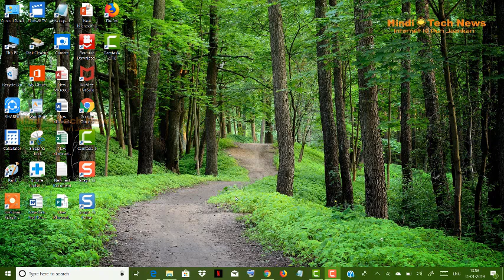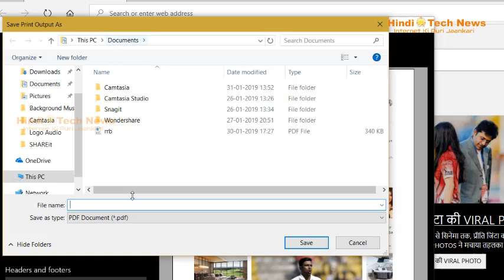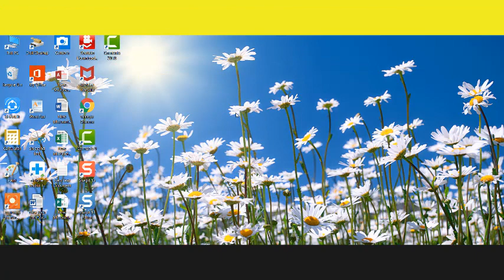Microsoft Edge Browser में किसी भी Web Page को pdf में Download कैसे करते है? microsoft web to pdf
Microsoft Edge Browser में किसी भी Web Page को pdf में Download कैसे करते है?